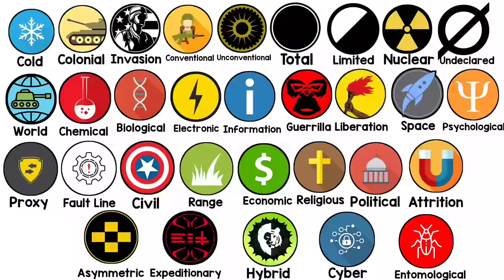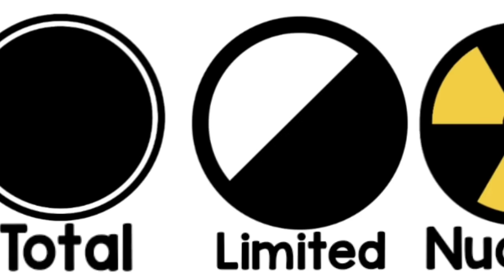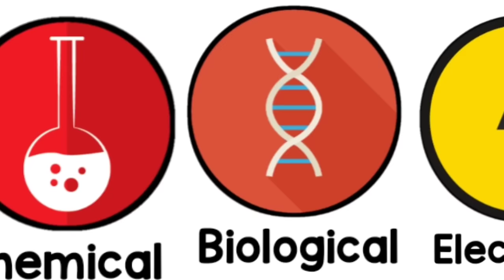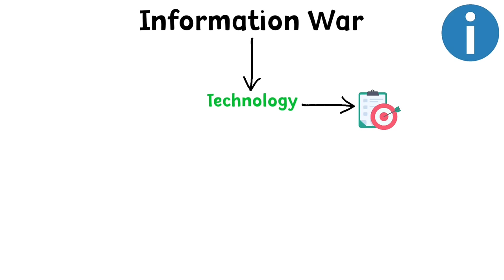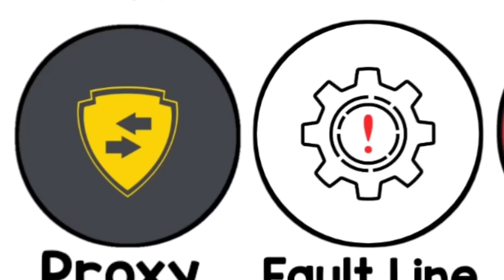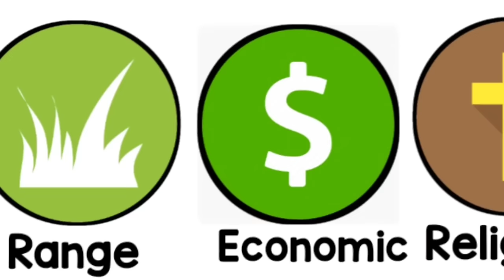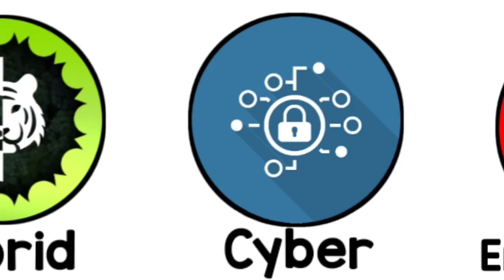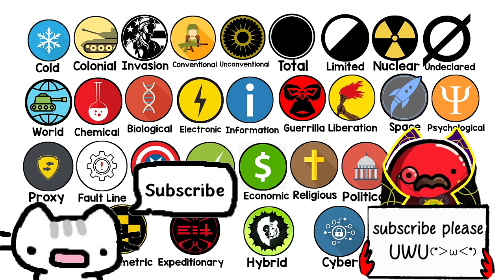Every Type of War Explained in 8 Minutes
In this video I explained every Type Of War, enjoy (*›ω‹*)

00:00 Cold War
00:18 Colonial War
00:30 Invasion
00:47 Conventional War
01:04 Unconventional War
01:21 Total War
01:36 Limited War
01:46 Nuclear War
02:00 Undeclared War
02:07 World War
02:24 Chemical War
02:30 Biological War
02:58 Electronic War
03:11 Information War
03:27 Guerrilla War
03:46 War of Liberation
04:03 Space War
04:15 Psychological War
04:33 Proxy War
04:55 Fault Line War
05:09 Civil War
05:23 Range War
05:40 Economic War
06:03 Religious War
06:20 Political War
06:36 Attrition War
06:54 Asymmetric War
07:12 Expeditionary War
07:26 Hybrid War
07:42 Cyberwar
07:57 Entomological War